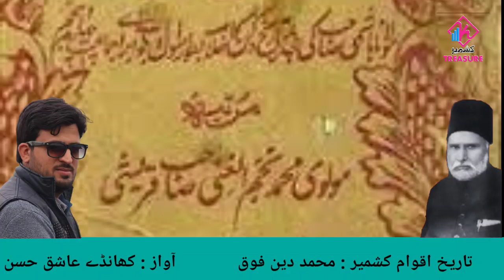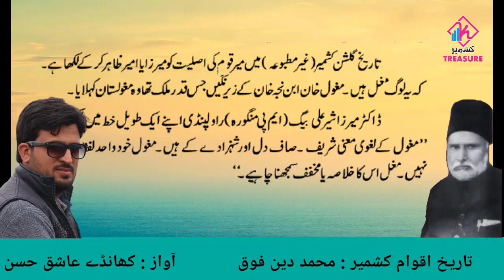Tareekh Aqwami Kashmir| Episode :02 | Mohammad Din Fouq | Khanday Ashiq Hassan| Kashmir Treasure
The 'KASHMIR TREASURE' channel is all about the History of Kashmir which include Literature, Fine Art, Culture, Languages (Urdu/Kashmiri),  Literary Criticism & Theory, Arts & Crafts, Heritage, Mysticism, Historical Places, Monuments, Site Seen, Cuisine , Rituals , Archives & Archaeology and interviews.